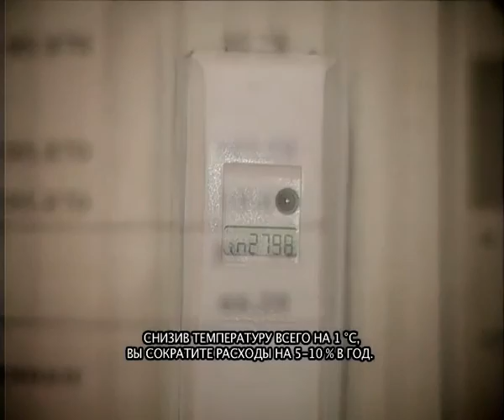WMO Weather Report 2050 - Bulgaria, Russian (сводки погоды из будущего)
WMO Weather Report 2050 - Bulgaria, Russian